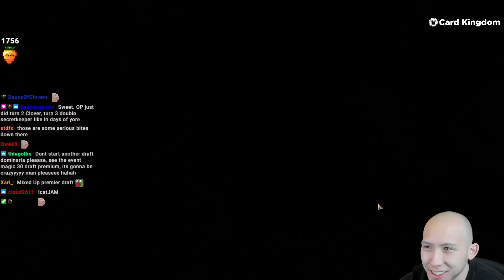I Almost Feel Bad, ALMOST | Top 11 Mythic | Dominaria United Draft | MTG Arena | Twitch Replay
Match Timestamps:
0:00 Drafting
10:32 Round 1
14:28 Round 2
16:41 Round 3
20:29 Round 4
25:50 Round 5
29:36 Round 6
34:13 Round 7
41:14 Round 8
45:02 Round 9